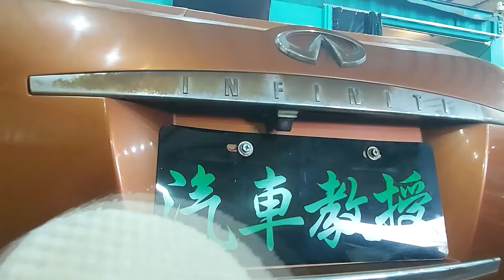【洗車教授EP8】入門拋光教學 誰說拋光一定要很貴的機器??? RO機 GA機 DA機差在哪？？？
拋光修復 🍀一開始沒有賣洗車產品
後期太多人問我推薦品牌
我又不想幫它牌免費推廣
所以才開始賣自己的洗車產品
⭐️來逛逛我的蝦皮賣場『汽車教授』⭐️
⭐️「汽車教授FB專頁」【施工價格介紹】
📍地址：
📞電話：
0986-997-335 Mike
🕐營業時間：
週一至週六、13:00～20:00
🌐預約/問價
line：professor997